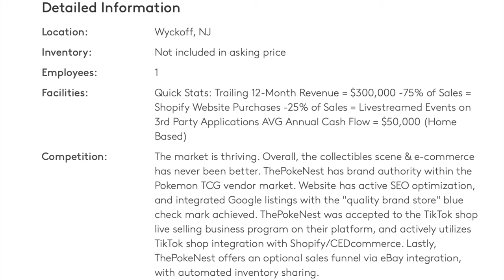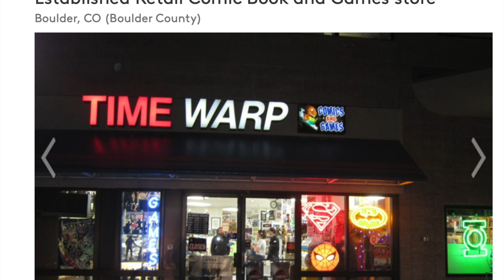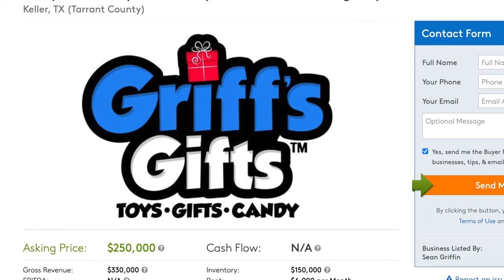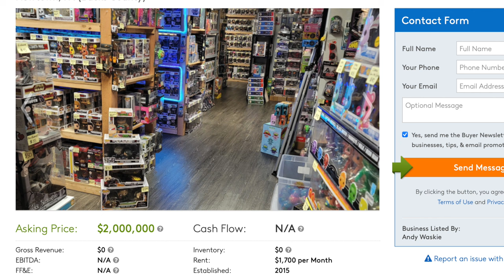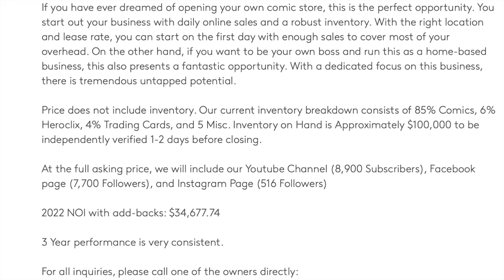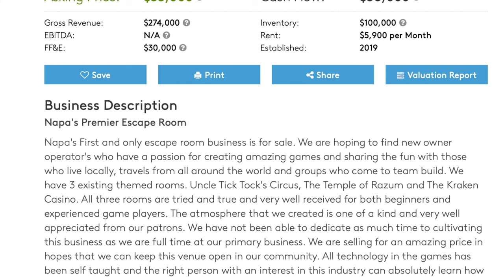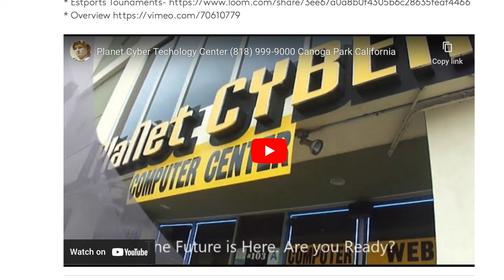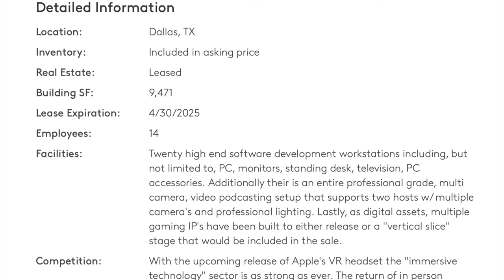Opening a New Magic the Gathering & Pokemon & Anime in Houston 2024